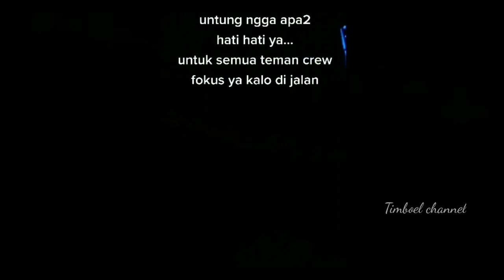BRAKKK !? Ngekorin Bus po haryanto di tol cipali berakhir cras